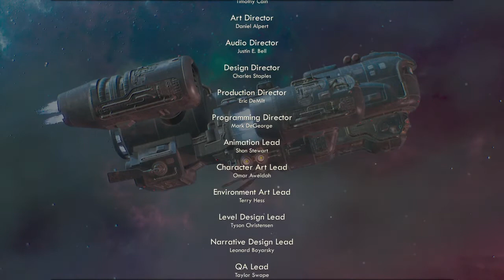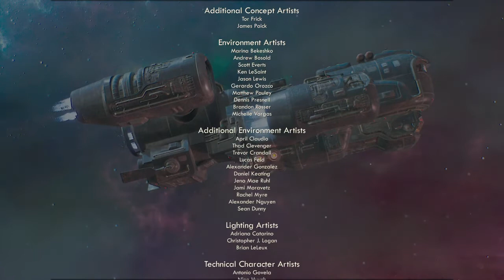The Outer Worlds Conquer of Space! Last Episode 19